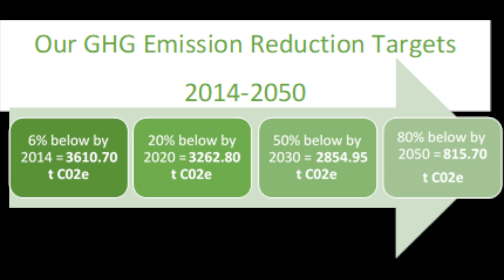The 2020 Sustainable Kingston Awards: Leadership Award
The Kingston community is a significant source of meaningful and positive change as we all work together to ensure a sustainable future. The purpose of these awards is to recognize those efforts and bring together the many champions and leaders in our community for a much-deserved celebration of the significant progress that, collectively, we have made this past year.

This award is based on 2019 efforts.